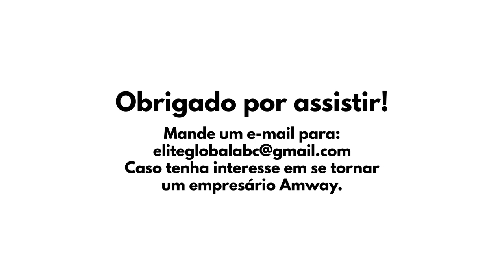Audio6 Controlando o seu futuro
Áudio de Steve e Anette Woods

Steve comenta que mesmo ele tenha um nível alto no negócio, ele é como você, fazendo parte do mesmo time, mas com mais tempo de trabalho que alguns empresários. O marketing de rede não é como os outros trabalhos que você consegue ficar mais parado, já que precisa ser mais ativo quanto estes.

Annette, fala que o sucesso no negócio é uma questão de escolha e mudanças de comportamento estão envolvidas nisso. O empresário precisa ter confiança no negócio e principalmente, em si próprio. Ouça mais dicas nesse áudio e consiga controlar o seu futuro.